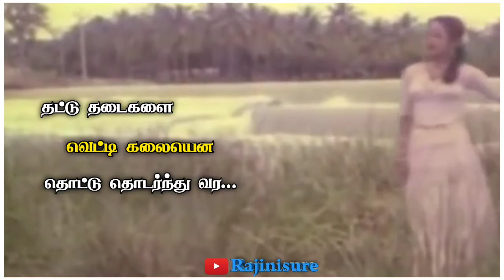💞Pattukkulle Pattu Irukku💕 What's app status lyrics Thanga manasukkaran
Pattukkulle pattu irukku what's app status Thanga manasukkaran release 1992 music illayaraja all song this movie black boster song all this movie singer mano janaki amma Voice nice what's app lovely song thanga manasukkaran my favorite song my family favorite song this movie song